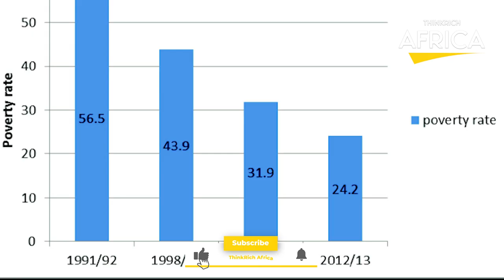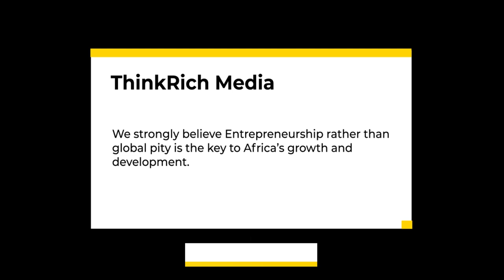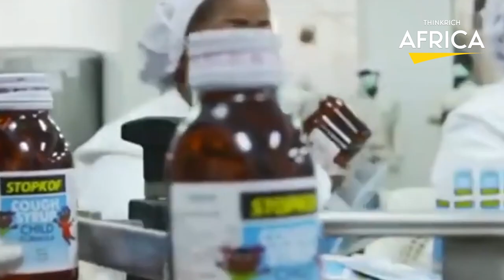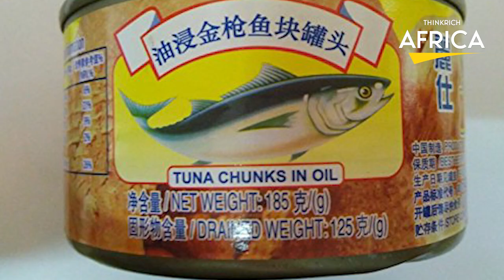Why Is Ghana So Rich and Powerful In Africa?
Ghana is on the verge of emergence as an African superpower. Once an African success story molded on gold, oil, and cocoa, it used its natural resources to produce strong economic growth in the early years of this century. Ghana met the millennium development goal of halving poverty rates by 2015 and was hailed as a model of political stability after peaceful elections. But for the success story of Ghana to be fully understood, it’s important to understand a bit of where the modern Ghana we see today came from. Modern-day Ghana, which gained independence on March 6, 1957, and Kwame Nkrumah, a nationalist and Pan-African leader, led the colony's push for independence, believing that Ghana's sovereignty was crucial not only for the Ghanaian people but for all of Africa, saying “Our independence is meaningless unless it is linked up with the total liberation of the African continent.” Indeed, encouraged on by Ghana's example, more than 30 other African countries declared their independence within the next decade. In addition, the new government led by Nkrumah swiftly built the groundwork for budgetary independence, launching a slew of economic development initiatives. Years of corruption, inefficiency, and military rule stifled progress and achievement. However, by the 1990s, the country's situation had improved, and Ghana is now regarded as an example of successful economic recovery and political reform in Africa.